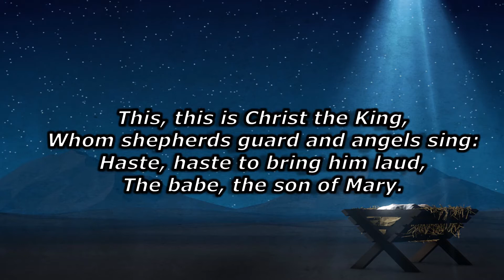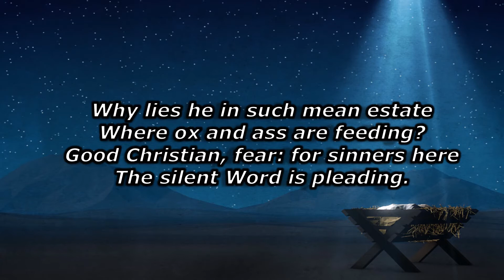Mandeville Bible Church Christmas Eve Service, December 24, 2020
with a Message from Galatians 4:4 by Eric McNeil titled
"The Fullness Of Time"

4 But when the fullness of time had come, God sent forth his Son, born of woman, born under the law, 5 to redeem those who were under the law, so that we might receive adoption as sons. 6 And because you are sons, God has sent the Spirit of his Son into our hearts, crying, “Abba! Father!” 7 So you are no longer a slave, but a son, and if a son, then an heir through God.

Mandeville Bible Church is located in old Mandeville
217 Carroll Street, Mandeville, LA 70448

Music in this video used with permission from Music for Life and the African Children’s Choir:
Music For Life home of the
AFRICANCHILDREN’SCHOIR®
“Joy to the World” performed by the 51st African Children’s Choir® shortly after their return to Uganda in October 2020. The Choir and their aunties and uncles overcame extraordinary circumstances when their tour was cut short by the pandemic. As they sheltered for almost six months at the Choir base in North Carolina, this team taught us all lessons about perseverance and finding joy through faith.